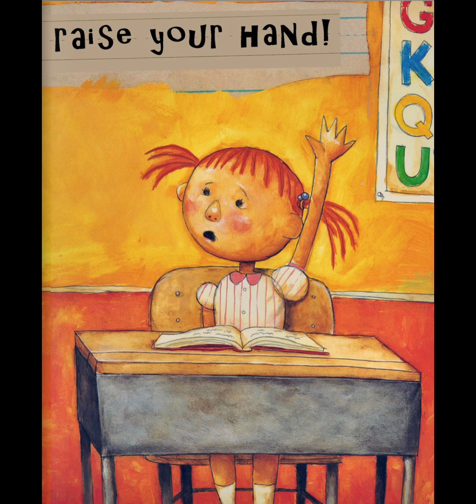📚🐝Story Time with Ms. Bee🐝📚 David Goes to School by David Shannon